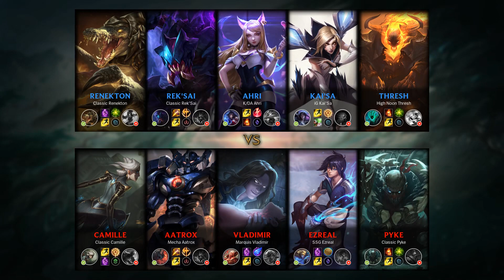Vladimir Mid vs Ahri - KR Master Patch 9.11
Vladimir Mid played by ATMlen, KRMaster 76 LP.

- Runes: 00:18 (Phase Rush)
- Damage dealt: 24:42
- Ability & Build: 24:31
- Skin: Marquis Vladimir